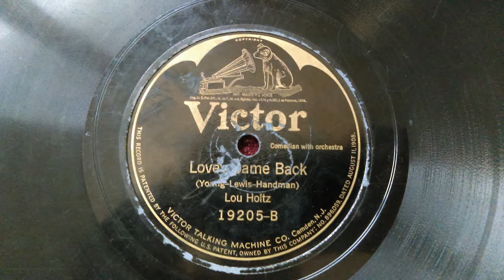(1923) Lou Holtz-lovely came back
side b